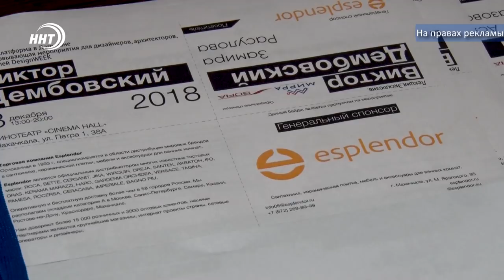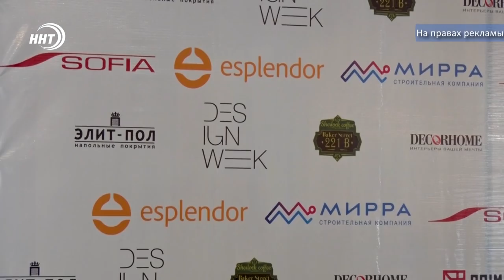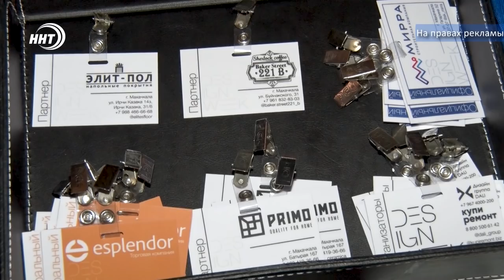Мастер класс по дизайну интерьера прошёл в Махачкале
«Дизайнер не обязан этого делать!». Под таким провокационным названием прошел в Махачкале эксклюзивный мастер- класс. Рассказать о новых концепциях в дизайне интерьера был приглашен ведущий специалист из Москвы Виктор Дембовский.